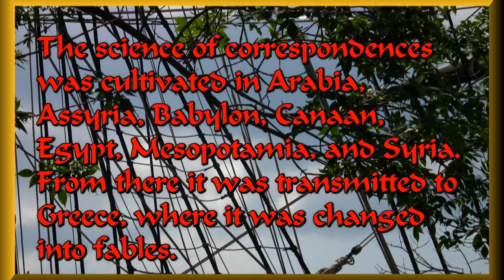Science to Fables